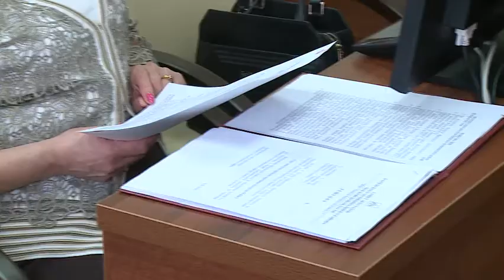Несовершеннолетние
Летняя оздоровительная компания для несовершеннолетних детей и подведение итогов по состоянию бюджета Раменского муниципального района за 2016 год. Эти вопросы обсудили на заседании совета депутатов.